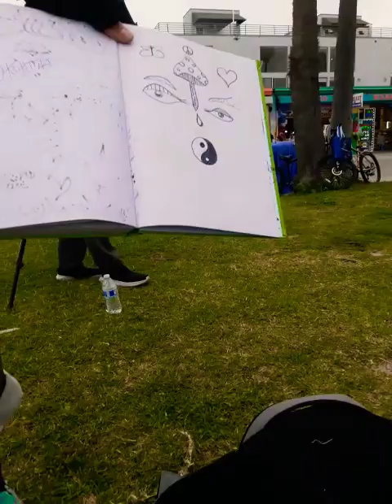December 18, 2023